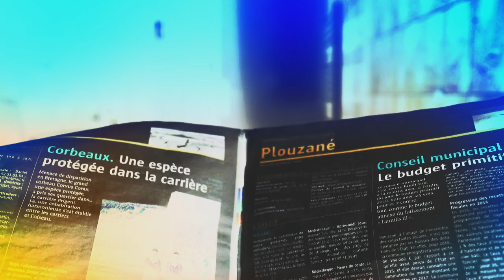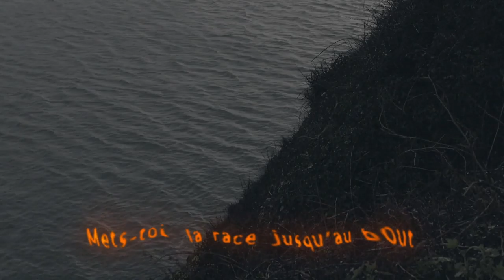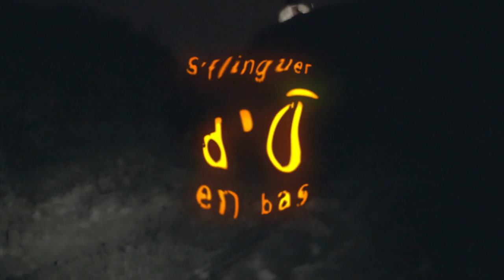Woo Man - d'Ô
Mets-toi la race jusqu’au bout
T’arrête pas si tu pense à ta mère
Vivre chéper est ton seul atout
D’façon toute la merde finit dans la mer

Mars, j’crois pas qu’on ira
Terreur sur l’ambition
Relevé de situation :
Solution finale, piégés comme des rats

Face aux euros dans les yeux
Bien pire qu’eux, t’as rien de plus beau

S’flinguer d’Ô en bas

Clip réalisé par Maxime Croyal